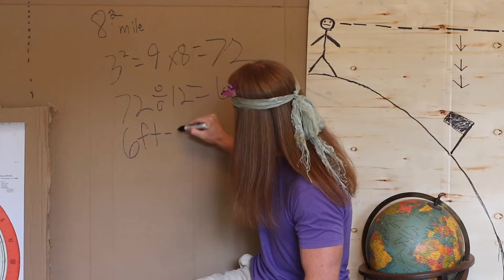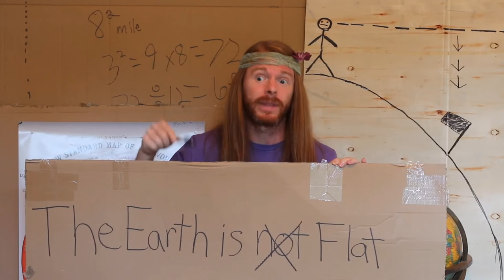Flat Earth Theory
"The flat earth theory is not just a theory, it's a reality.  I share absolute proof in this video that the flat earth theory is true.  The round earth theory has been a convenient little conspiracy theory for long enough, but the truth must now set us free upon our beautiful flat world.